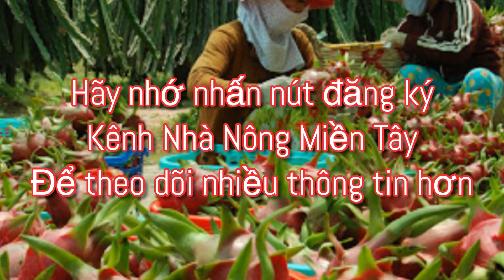Giá thanh long ngày hôm nay 27.05.2022 | Cập nhật giá cả thị trường thanh long mới nhất mỗi ngày